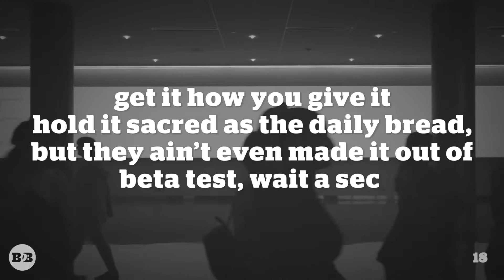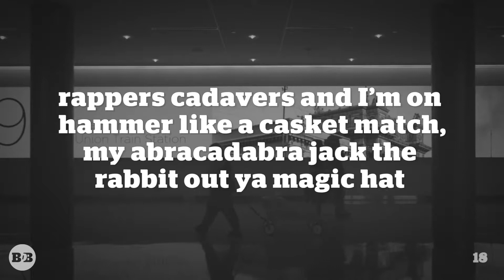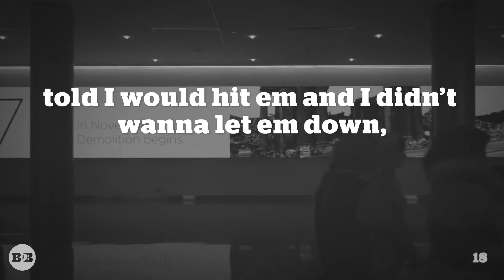BARSoverBEATS – 18 – Word Play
Channeling the dissident…

BARS by UnCon. BEATS by Best Kept Secret.

Check out the ORIGINAL track, "LONG LIVE THE CHIEF" on the album "THE CHIEF" (2017) by Jidenna.